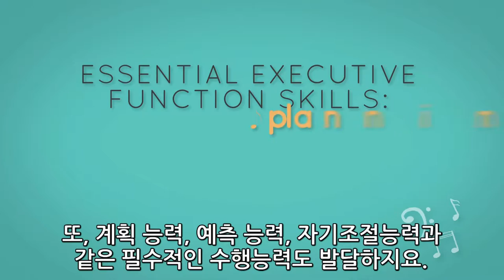킨더뮤직이 인지 발달에 주는 영향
킨더뮤직의 Music과 Movement가 Cognitive Development(인지 발달)에 주는 영향에 대한 동영상입니다